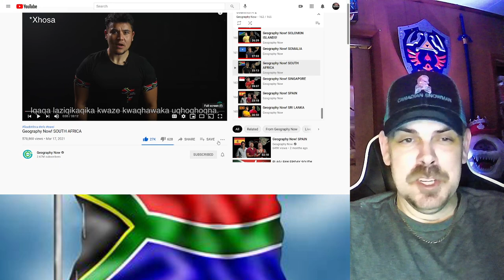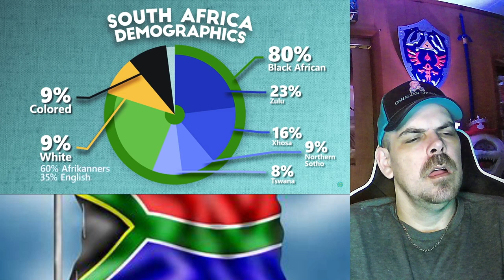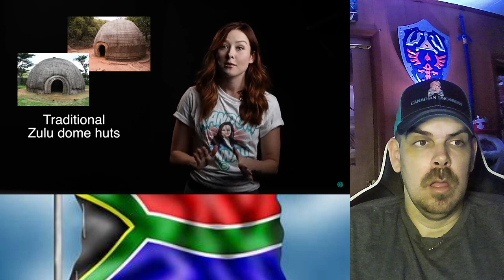Geography Now! SOUTH AFRICA REACTION